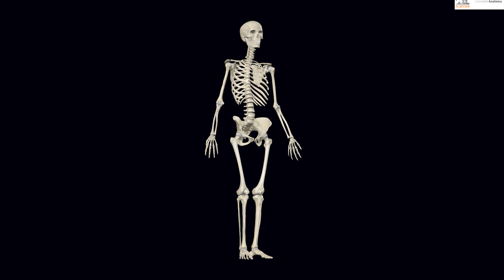Dolor dorsal ¿? síndrome de la “lanza clavada” en la espalda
¿Sufres de dolor en la espalda baja, glúteo o espalda en general? En este video, aprenderás los mejores ejercicios para aliviar el dolor de espalda y fortalecer los músculos de la zona lumbar. Exploramos las principales causas del dolor de espalda baja y te mostramos cómo corregir problemas comunes, como el dolor en la espalda baja al hacer sentadillas o el dolor de espalda baja en ambos lados. Sigue estos consejos y recupera tu movilidad con rutinas que mejoran tu postura y eliminan el dolor muscular en la espalda baja.

Qué encontrarás en este video:

Cómo fortalecer la espalda baja y prevenir lesiones
Ejercicios para curar el dolor en la espalda baja

¡Hola y bienvenido/a a Fisiolution! 🌟 Somos tu destino confiable para salud y bienestar. Descubre ejercicios, tutoriales y consejos para prevenir y eliminar dolores. Nuestro equipo de profesionales con 20+ años de experiencia crea contenido semanal.
¡Únete a la familia en ¡Hasta la curación y más allá! 💪🌈 Gracias por ser parte de nuestra comunidad, ¡esperamos que disfrutes del contenido! 🚀

00:00 - Introducción y descripción del dolor interescapular
00:33 - Descripción anatómica de la zona interescapular
01:09 - Aplicación de calor para aliviar el dolor
01:39 - Ejercicios de movilidad de la escápula
02:14 - Movimientos de escápula interna y externa
02:44 - Ejercicio de campanilla interna y externa
03:30 - Automasaje con pelota de tenis
04:43 - Masaje del "bebé"
05:20 - Masaje con rotación y flexión
05:53 - Manipulación de la columna dorsal
07:08 - Estiramiento con palanca
08:17 - Estiramiento del pomo de puerta
09:17 - Conclusión y recomendaciones adicionales

👉🏼Doblaje gracias a RASK.ai si quieres doblar tu s videos obtén un 20% con este código FISIOLUTION20, en planes PRO y BUSINESS

Al ver este video, acepta indemnizar y eximir de responsabilidad a Fisiolution (y sus representantes) por todas y cada una de los problemas, lesiones o daños que resulten de todas y cada una de las reclamaciones que surjan de su uso o mal uso de este contenido. Fisiolution no se responsabiliza de la exactitud o idoneidad de este contenido.